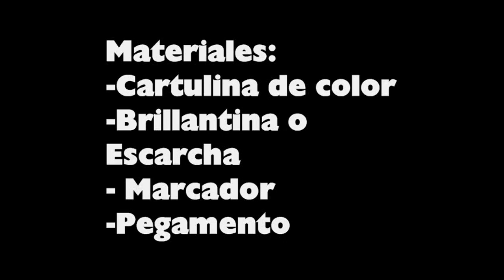Manualidades de papel: Tarjeta de tulipan - manualidadesconninos